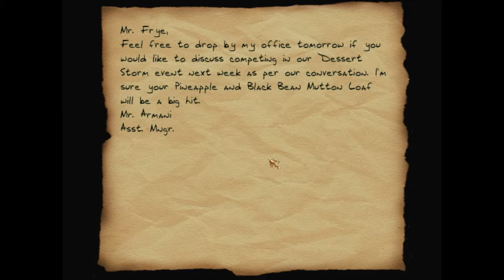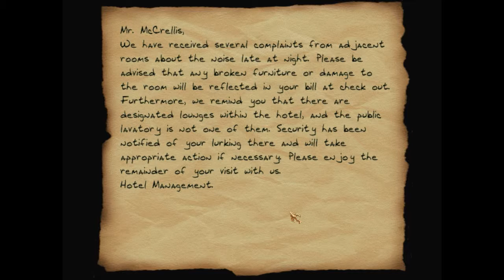Lets Play Thief 2X: Shadows of the Metal Age (blind) #111 - Die Strafe für Habgier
Hätte er mal die Finger von der Maske der Dienerin gelassen